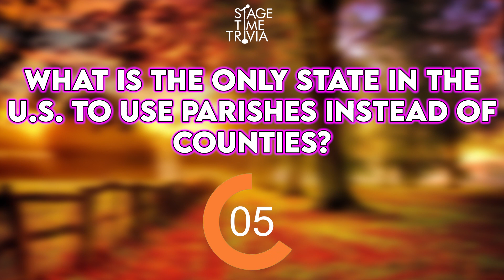Question of the Day 11/09/23 | Stage Time Trivia